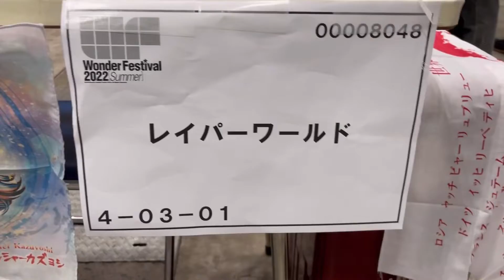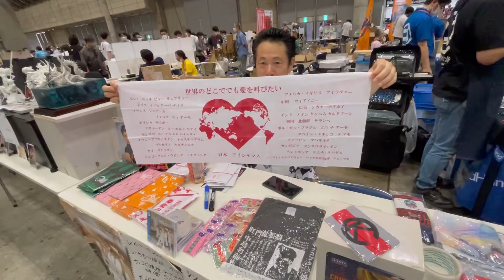レイパーワールド！レイパー佐藤さんにインタビュー！モノマネタレント！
レイパー 佐藤は、日本の物まねタレント、映画監督、声優、俳優、歌手、ラジオMC。自らを「宇宙芸人」と称する。